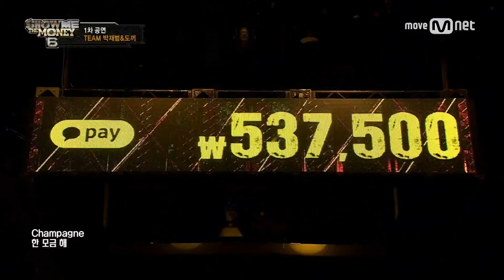show me the money6 [8회/단독] 자메즈 - Birthday (feat. 박재범, 도끼) @ 1차 공연 170818 EP.8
자메즈 - Birthday (feat. 박재범, 도끼) @ 1차 공연

매주 금요일 밤 11시 Mnet ‹쇼미더머니6›